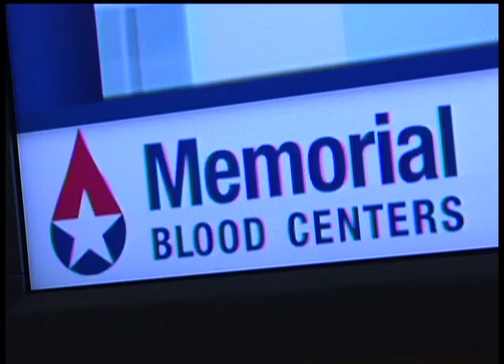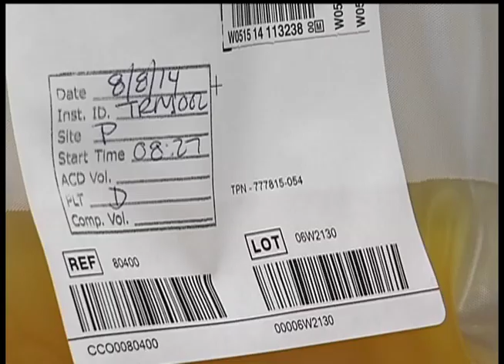Memorial Blood Centers make urgent plea for donations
Anyone working in the medical field can attest to the fact that there is always a need for blood.

"Cancer doesn't take a holiday, and so blood use year-round is pretty constant," said Dr. Jed Gorlin of Memorial Blood Centers.

Dr. Gorlin says cancer may not take holidays off, but unfortunately for Memorial Blood Centers, people do.

"Our usual blood drives at things like schools and churches are very difficult to schedule this time of year," he said.

Which makes donors such as Alan Olson of Maple Grove and T.R. of Delano, that much more important this time of year.

"Both my parents did it," Olson said. "It's just a way of life."

"I actually have a real good friend who has ALS, and since I can't give an arm or a leg, I've been coming in here to donate blood," said T.R., referring to the Plymouth location.

"We have over 400 donations every day, which is a great number," Dr. Gorlin said. "We like to have at least three days of supply, which would be approaching 1,500 units."

However, Memorial Blood Centers have less than a three-day supply for some blood types, which is part of the reason for the increased need.

"I also work at Hennepin County Medical Center, where we're seeing the usual summer increase in people on motorcycles out doing fun things, but sadly, with fun things comes accidents," Dr. Gorlin said.

Meanwhile, the donors who do have enough free time to come in and donate blood say they understand the impact they're making.

"I know I'm helping everybody, and anybody," T.R. said. "And it's easy to do and it's painless."

"Blood and platelets only last for a certain amount of time," Olson said. "And there's a relatively small amount of the population that actually gives."

Memorial Blood Centers say they are in need of all types of blood. People need to weigh at least 110 pounds, and you're rewarded with cookies from the Cookie Cart after you donate.

Delane Cleveland